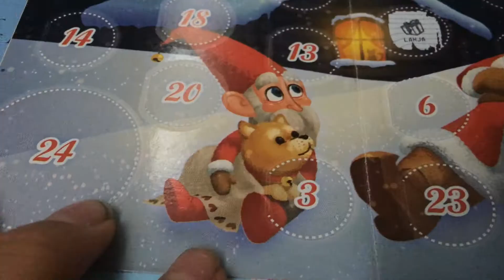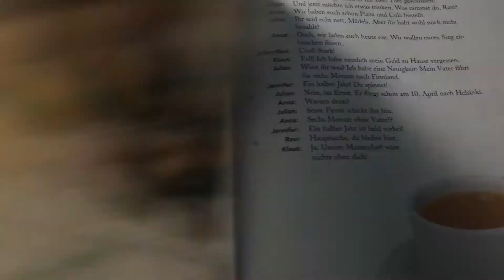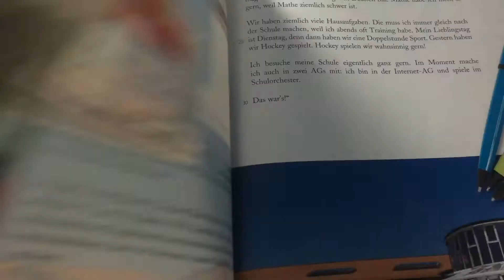Miten luen kokeisiin // 3/24 Joulukalenteri haaste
[JOULUKALENTERI  HAASTEEN IDEA OLI YSTÄVÄNI ELMERIN]